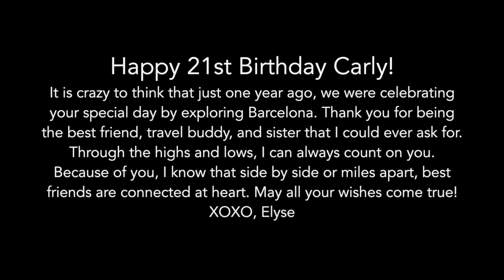CALIFORNIA DREAMIN'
Happy Birthday Coral! Finally 21!!